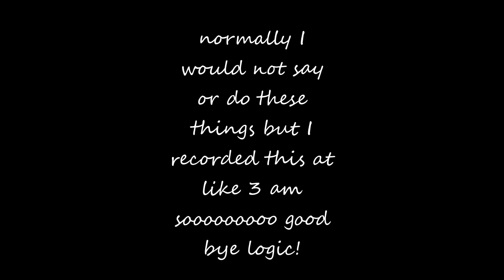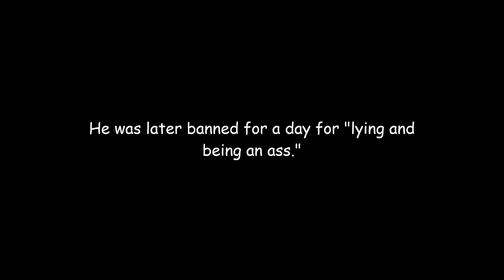Angry rager pt 2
agian...

Song: Toby Fox -undertale dogsong